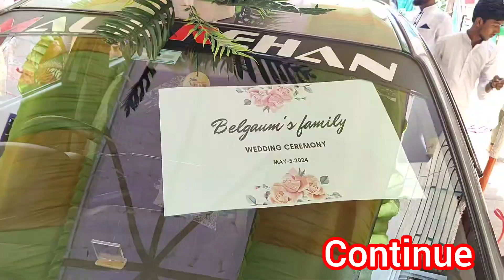Haldi Ka Program Aur Dulhan Ki Bari 😍 | Village Style Wedding | Gaon Ki Shaadi | Haldi Ki Rasam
Village Style Wedding
Gaon Ki Shaadi
Haldi Ka Program
Haldi Ki Rasam
Indian Mom With 2 Kids
Daily Routine
Daily Vlog
Daily vlog